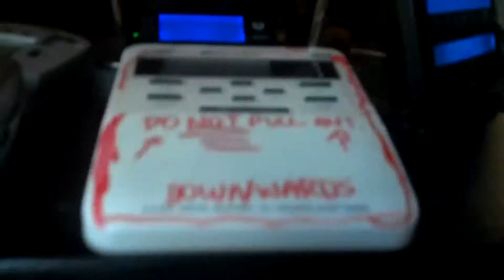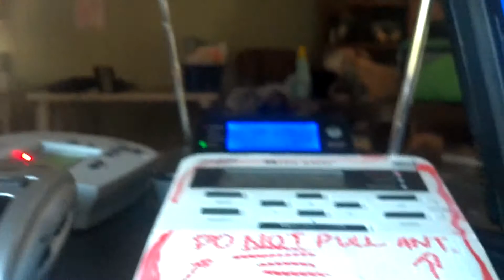Severe Thunderstorm Warning (EAS #306)